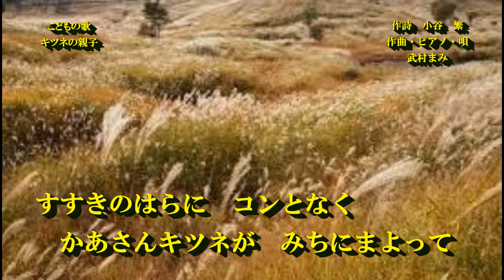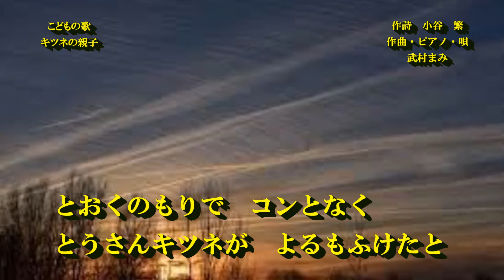キツネの親子 (こどもの歌）武村まみ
作詩　小谷繁　作曲・ピアノ・唄　武村まみ
こどもの歌シリーズ１５作品の中　１作「キツネの親子」